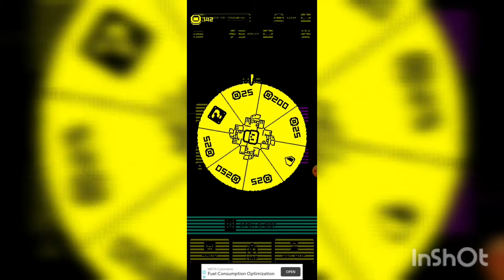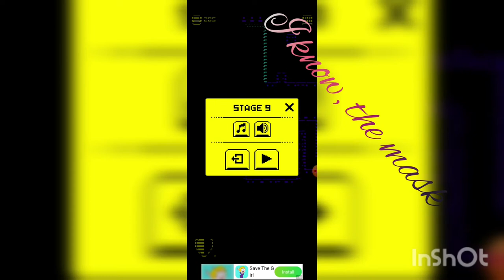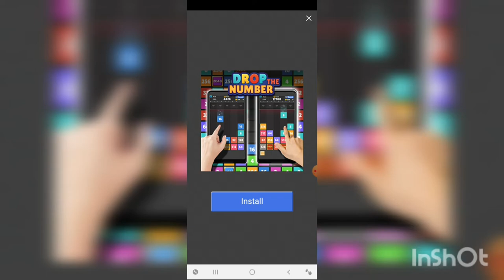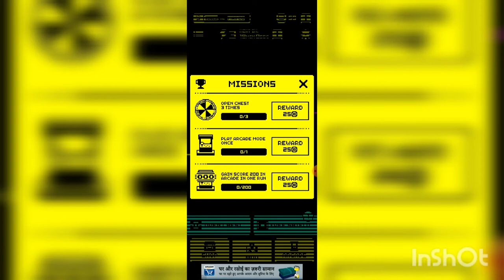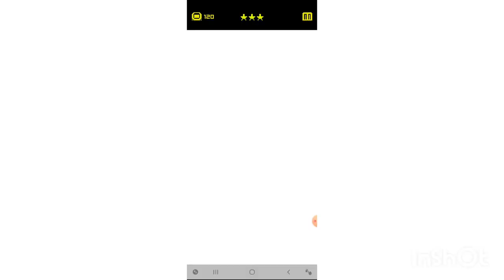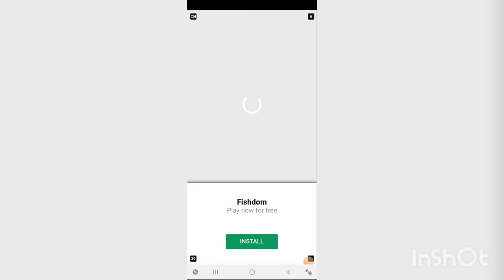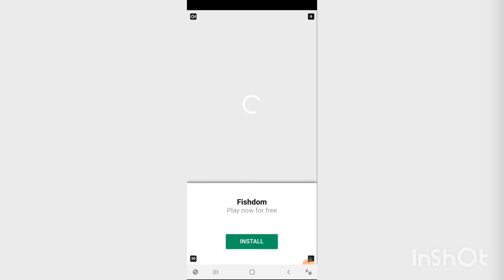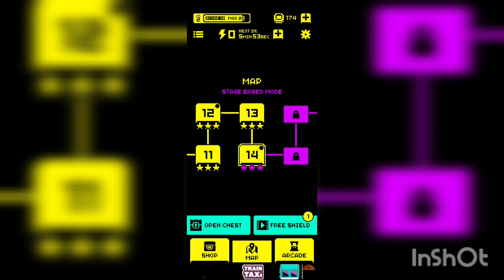Dashing through boxes and animals In TOMB OF THE MASK!!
There were traps everywhere and now there is animals and boxes ! Its really hard.